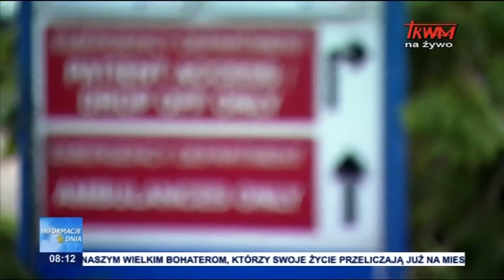Batalia o życie